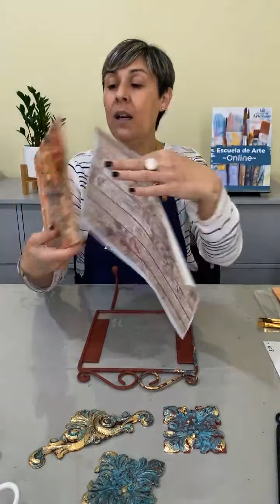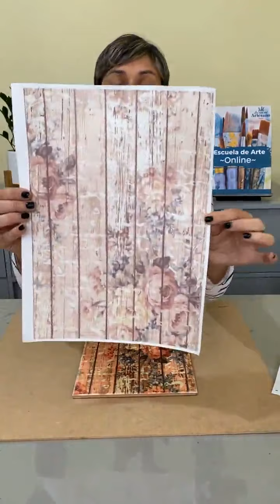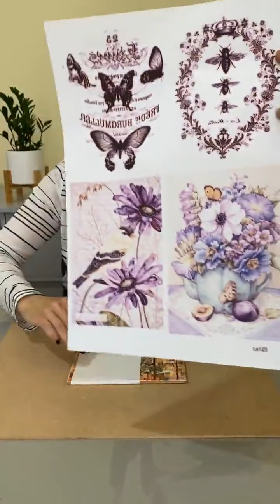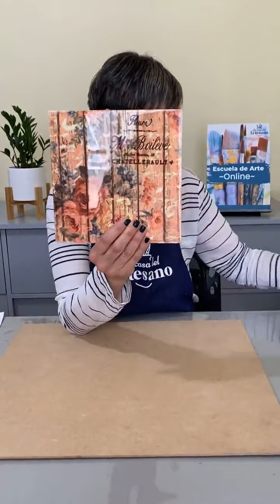Perchero efecto oxidado con sublimación